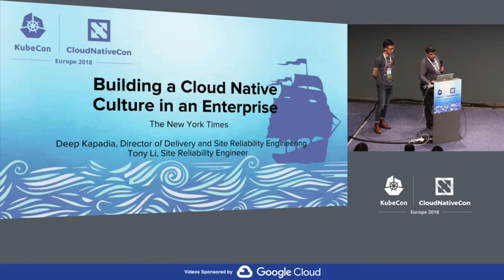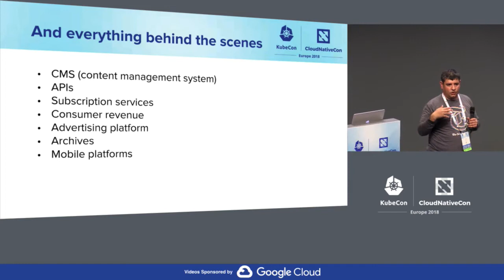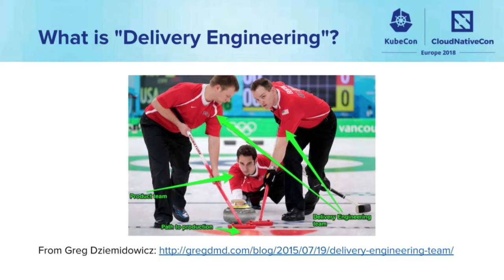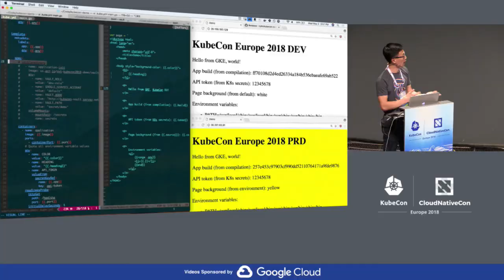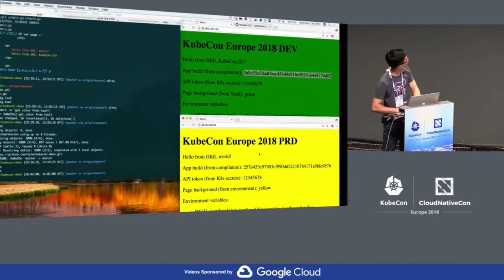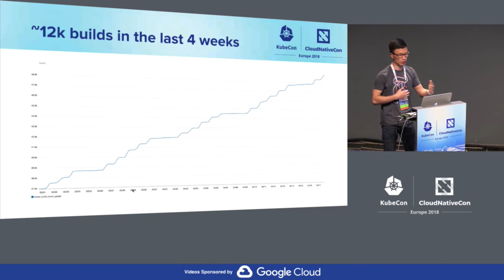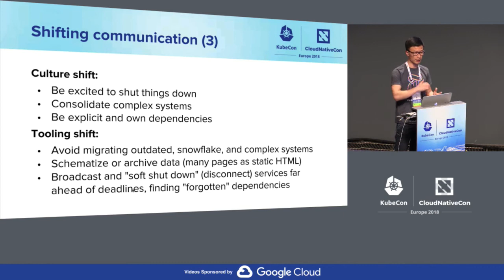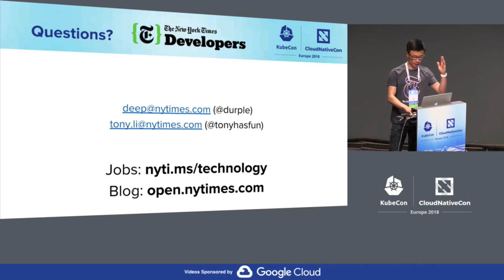Building a Cloud Native Culture in an Enterprise - Deep Kapadia & Tony Li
Building a Cloud Native Culture in an Enterprise - Deep Kapadia & Tony Li, The New York Times Company (Any Skill Level)

The New York Times has been on the Internet since 1996. Long before most Internet or tech giants even existed. The Times is one of the most trafficked news sites on the Internet today with a fairly complex set of services and modules driving our internet presence. We have been using public clouds since 2010 but In 2016 we decided to go all in with the intent to retire our data centers in 2018. As a result one of the biggest projects we undertook was moving our website, CMS and a slew of other internal tools to Amazon and Google's cloud offering. We jumped on the Kubernetes bandwagon and have had a hell of a ride. A lot of our learnings were not technical but cultural. As we went down this path, we found ourselves embracing open standards and tools. We also had learned how to work with product teams who were at various levels of maturity and discipline w.r.t. CI/CD and SRE concepts.

About Tony
I am an engineer on the Delivery and Site Reliability Engineering team at The New York Times, building tools, creating processes, and writing documentation for our many teams of developers. I am currently working on establishing best practices and platforms (Prometheus) to support teams in monitoring and instrumenting their services. Before that I worked on providing the CI/CD platform (Drone) for the organization and developing the launch strategies (Kubernetes) for our datacenter to the cloud migration. The most interesting aspect of my job is organizing and scaling these things to and across an enterprise level organization in production ready states.

About Deep
Deep runs the Delivery Engineering team, responsible for developer tooling and automation, test automation and Site Reliability functions at The New York Times. The New York Times recently underwent a significant transition by moving their entire infrastructure from their data centers to the public cloud. As a part of this migration one of the most significant projects they undertook was to work with the web frameworks and feature teams to move nytimes.com to Kubernetes (GKE specifically). Previous speaking experience: Deep has been a speaker at the MongoDB conference in 2012 in the past as well as appeared recently on the GCP Podcast to talk about the adoption of Kubernetes and other Cloud Native tools at The New York Times.